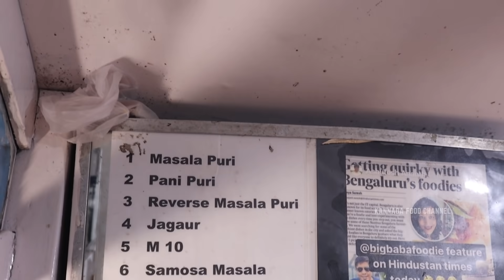13 Years Old Famous Chats Cart in Jayanagar - Kumar Chats - Reverse Masala Puri - Jaguar - M10 - ABD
Hey guys in this video we just tried best Chats in Jayanagar from Kumar Chats😋

They are popular for there unique Chats called - Reverse Masala Puri - Jaguar - M10 - ABD.

Address : 22nd Cross Rd, Jayanagar 3rd Block East, Jayanagar, Bengaluru, Karnataka 560011

Price :
All Items for 30₹